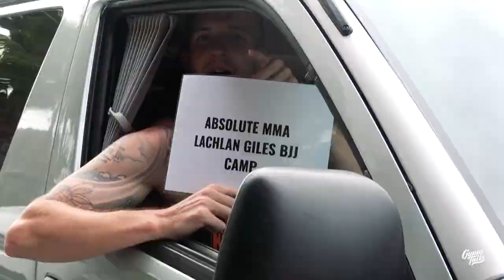2018 Thailand Training Camp with Lachlan Giles Vlog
Lachlan is a world renowned coach and competitor from Absolute MMA St Kilda, Australia, leading a team which has produced standout grapplers such as two-time Polaris champion Craig Jones, 3-time World Champion Livia Giles and Kit Dale. His coaching has gained online recognition with over 2 million views on his YouTube channel.

June 30th to July 6th, 2019 is your chance to learn cutting edge technique from on of the best coaches in the world during this intensive training camp at Absolute MMA Thailand in Phuket, Thailand.

Aside from the training, we will make your trip to Thailand as easy, enjoyable and exciting as possible by offering:

Delicious Thai welcome dinner and farewell dinner
Two 1-hour sports massages
Included breakfasts
A  Lachlan Giles rash guard
Plus daily tours including:

Full-day long boat island tours
Trips to the beautiful Nai Harn beach and others
Shopping at night markets
Night out to Bangla Road in Patong
Visit to the famous Big Buddha
Optional Extras:

Private 1-on-1 sessions with Lachlan
Optional tours including Muay Thai fight shows
ATV tours
Zipline